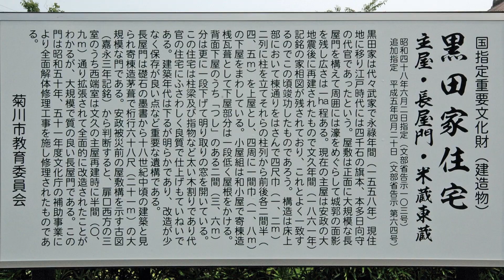黒田家住宅 大鐘家住宅 応声教院 重要文化財 (静岡県)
黒田家住宅  静岡県菊川市下平川862-1

黒田家住宅 主屋    重要文化財  江戸末期
黒田家住宅 長屋門  重要文化財  江戸後期
黒田家住宅 米蔵    重要文化財  江戸末期
黒田家住宅 東蔵    重要文化財  江戸末期

大鐘家住宅 静岡県牧之原市片浜1032

大鐘家住宅 主屋    重要文化財  江戸中期
大鐘家住宅 長屋門  重要文化財  江戸後期

応声教院　静岡県菊川市中内田

応声教院 山門  重要文化財  江戸前期

国宝　重要文化財の建物のデザイン　雰囲気を中心に写してます。
細部も映るように考えてますが、個別には余り撮っていません。
国宝　重要文化財の指定は変わります、記載は上掲時入手範囲です。
観光

音楽は　下記を利用させて頂ております。